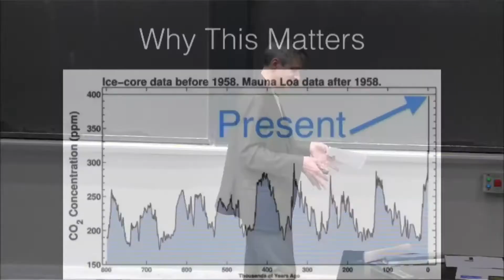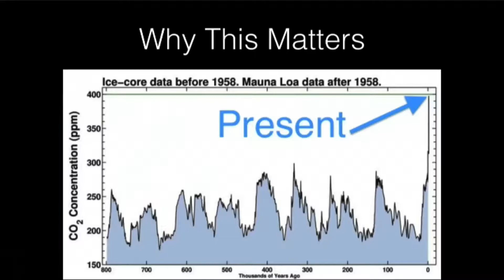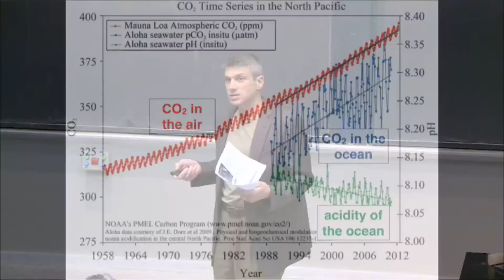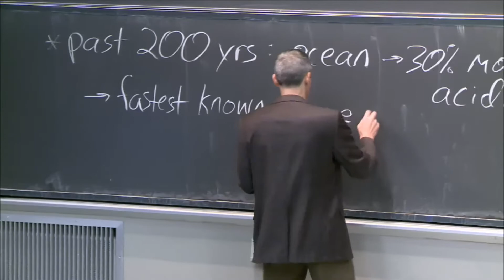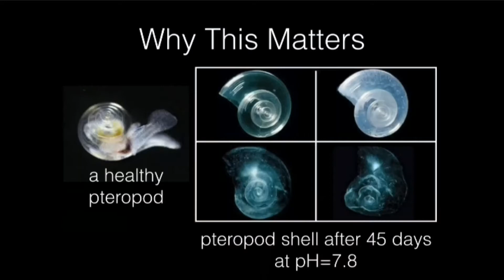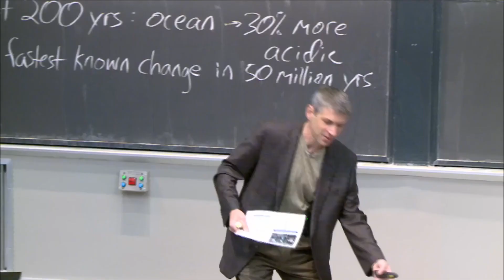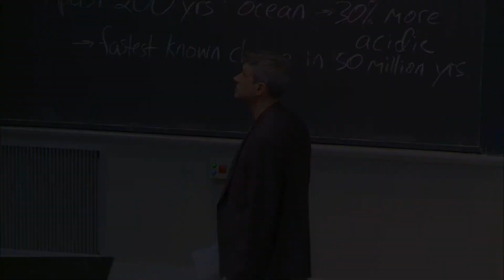Carbon Dioxide Concentration (Intro to Solid-State Chemistry)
MIT 3.091 Introduction to Solid-State Chemistry, Fall 2018
Instructor: Jeffrey C. Grossman

Why this matters: climate change and increasing levels of carbon dioxide.